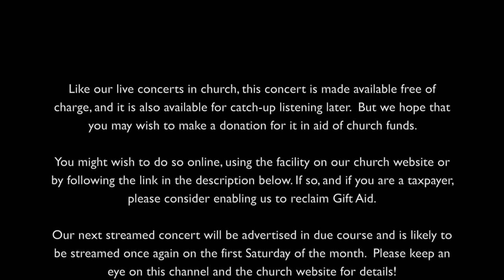Concert No. 141 - Saturday 7th November, 4pm (Wind & Words of World War 2)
Wind & Words of the Second World War

Chris Hooker - clarinet
Valerie Fry - poetry
Geoff Chew - piano

Wind and Words is a recital of clarinet, piano and poetry. Today’s programme We’ll Meet Again is based on the Second World War which provides the link between the music and the words. It combines tunes of the period with a variety of poems, weaving them into one continuous performance. Keep the Home Fires Burning about World War One, Come Fly with Me, and Arrivederci Roma on the topic of travel, Let there be Love on the theme of romance, Singing in the Rain about weather, and 'Twas the Night before Christmas, in celebration of the festive season, are also in their repertoire. Wind and Words performs regularly in libraries, churches, museums, WIs, care homes and lunch clubs.

As a poet, Valerie Fry has given readings with the poetry group Sound Crew across the country. Originally a Drama and English teacher, she now combines her interest in writing with performance. Her play, A Game of Two Halves won BBC Radio Five Live’s playwriting competition in 2006. In 2013, and again in 2015, she was commended in the Hippocrates Poetry Prize and has been a prize winner in other national competitions.

Chris Hooker’s career has been in Music Education both as a teacher and a
manager. Now he devotes his time to playing, arranging and conducting. He is the leader of River City Saxes, a saxophone quartet in which he plays soprano sax and is a member of the Barnes Concert Band and the Thames TV Big Band. He also plays saxophone and clarinet in ‘Saxswing’, a programme of music of the 1920’s to the 1950’s.

Geoff Chew has been playing the piano since the age of 7, and won the annual Associated Board scholarship from South Africa, at the age of 17, to study the piano at the Royal College of Music with Eric Harrison and Angus Morrison, and the organ with Harold Darke and John Birch. He went on to university at Gonville & Caius College, Cambridge, with an organ scholarship, and later took a PhD in music at Manchester. He is still active in scholarship, specializing mainly in Czech music, and in translating Czech literature into English, though he is now retired, after a career as a university lecturer in music, in Johannesburg, Aberdeen, and at Royal Holloway.